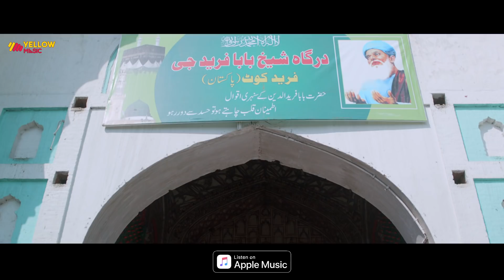Utth Farida | Sardar Ali | Baba Farid | Roshan Prince, Sharan Kaur | Munda Faridkotia | 14th Jun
Presenting the new punjabi qawwali song Utth Farida from the latest punjabi comedy movie Munda Faridkotia starring Roshan Prince & Sharan Kaur.

Song - Utth Farida

Singer - Sardar Ali

Lyrics - Baba Farid

Additional Lyrics - Sardar Ali

Music Assistant - Love Shankar

Keyboard programming - Durgesh Rajbhatt

Additional Programming - Love Shankar

Mix & Master - Bhanu Thakur

Chorus - Gulzar Ali, Shakeel Mohd. Ashraf Ali and all party members

Harmonium - Akhlak Hussain Warsi

Rhythm Arranger - Lalit Shankar

Tabla - Special Thanks to Pt.Bhawani Shankar Ji

Ghungroo Tabla - Zuber Hussain Warsi

Dholak - Lalit Shankar, Hitesh Prasad, Shashi Sharma, Yusuf Mohammad

Recordists
Recording Engineer - Shantanu Mukherjee ( At Re & Raga Studio Mumbai )
Recording Engineer - Anand Dadre ( At L.M Studio Mumbai )
Recording Engineer - Rajinder Panwar ( At Rabba Studio Chandigarh )
Recording Engineer - Suresh Sharma ( At Sur Sangam Studio Chandigarh )

Dalmora Films Pvt. Ltd. Presents

Munda Faridkotia Releasing Worldwide on 14th June 2019

Producer - Daljit Singh Thind & Monty Sikka

Director - Mandeep Singh Chahal

Story/Screenplay - Anjali Khurana

DOP - Pradeep Khanvilkar

Editor - Akshay R Mohan

Financial Advisor - Shammi Garg & Co.

Dialogues - Deep Jagdeep Jaedy, Anjali Khurana, Ravinder Mand & Parveen Kumar

Project Manager - Amritjit Singh Sran

Costumes - Japneet Dhingra

PR - EXPERT LAUNCHERS (Laddi Cheema & Nitika Dass)

Sound Mixing - Anup Dev (CAS)

Visual Promotion - Parth Y. Bhatt

VFX - Prisca and J&J Motion Pictures Studio

Production Executive - Gursimran Singh Gill

Post Production - Vikarant Studio Pvt. Ltd.

Action - Aman Boparai

A PTC Motion Pictures & Globe Moviez Worldwide Release

Label - HSR Entertainment

For Caller Tunes Dial Below Codes

Amazon Music